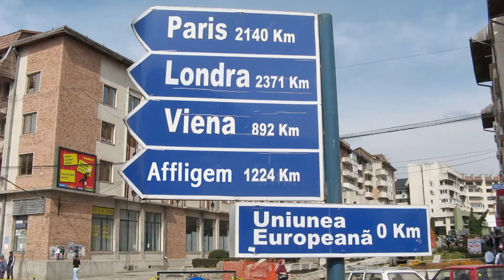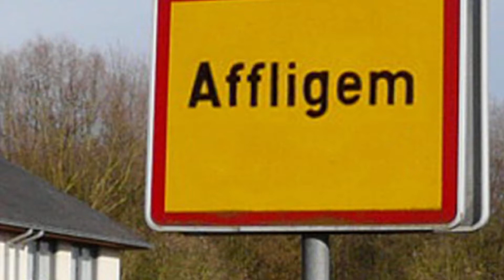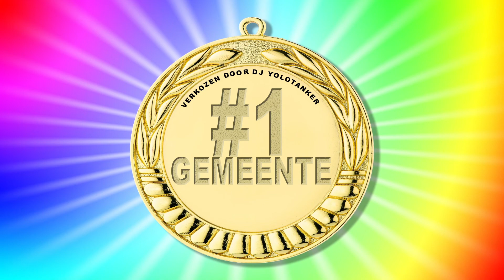DJ Yolotanker - Welkom in Affligem [OFFICIAL ANTHEM]